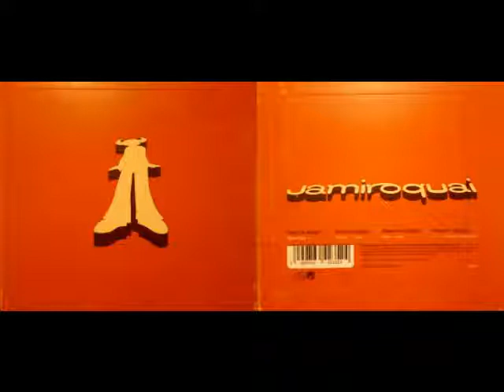Jamiroquai - Alright - D.J. Version Excursion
Track 4 from the 1997 single Alright taken from the album Travelling Without Moving - D. Zire & Drumhead remix